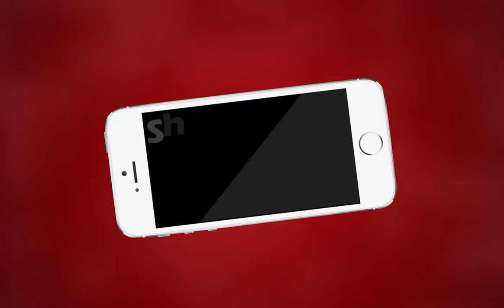बीजेपी ने यह चुनाव विचारधारा,प्रोग्राम या पॉलिसी पर नहीं लड़ा :अशोक गहलोत | MTTV INDIA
बीजेपी ने यह चुनाव विचारधारा,प्रोग्राम या पॉलिसी पर नहीं लड़ा :अशोक गहलोत
हार से हम घबराने वाले नहीं हैं :गहलोत
हार भले गए हों, लेकिन कांग्रेस में वापसी की भी क्षमता है :अशोक गहलोत
राहुल गांधी को नेताओं की कमी बताने का अधिकार है :अशोक गहलोत
हार-जीत लोकतंत्र में चलती रहती है :अशोक गहलोत
हमारी लड़ाई विचारधारा की लड़ाई है, बीजेपी ने वोटों का ध्रुवीकरण किया :गहलोत